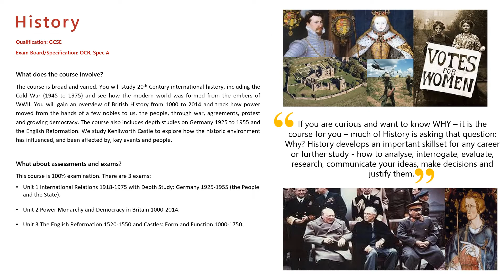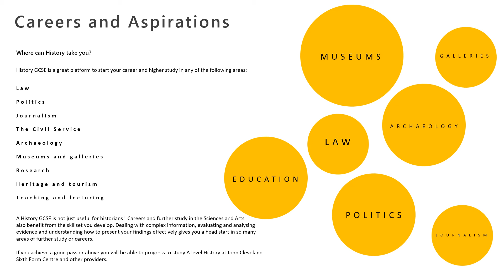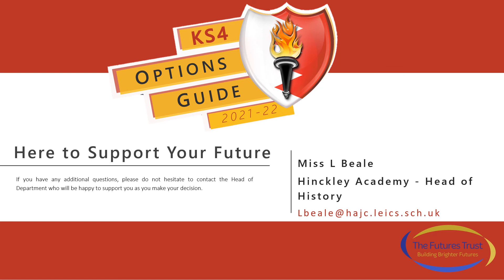KS4 Options Evening - History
If you have any further questions regarding this course, please do not hesitate to contact our Head of Department.

'Learners First, It's Learning, No Barriers'